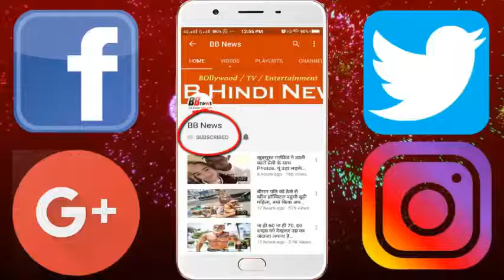बंद होने जा रहा है कपिल शर्मा का नया शो, पब्लिक को नहीं आया पसंद....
Since Kapil Sharma's new show "Family Time With Kapil" has started, something new controversy is coming out of it. On March 25, the first episode of this show was aired.

After which, from Fans to Critics, they are old wine in the new bottle. In the show Kapil's show that came with the same old Jokes and Character, the audience did not find anything new. That's why his show on social media was also quite strained.

Actually the real controversy about Kapil's show started with the first episode. First, the rebel team of 2 did not shoot again with Rani Mukherjee. Rani Mukerji's team waited for Kapil on the set but Kapil did not reach the set on the day of shooting. Kapil did not apologize for his mistake. As we have already told you that every day of Kapil's shoot costs are in lakhs, in such a way the cancellation of the shoot means there is a huge loss to the channel. In such a case, if Kapil's show is off, it will be bad news for Kappu Sharma's fans. Here, Kapil's enemy friend Sunil Grover is also returning from the show. Shilpa Shinde has started shooting new shows.

BB NEWS!!